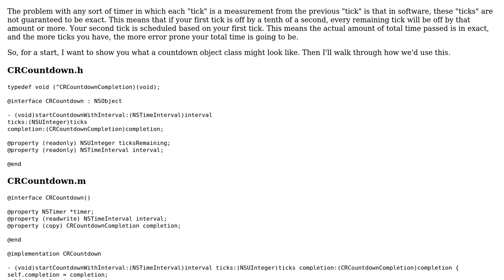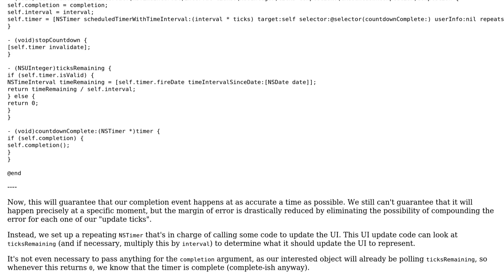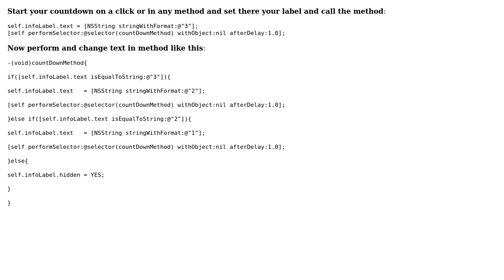Simple 3...2...1 countdown in iOS app (2 Solutions!!)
Simple 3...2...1 countdown in iOS app